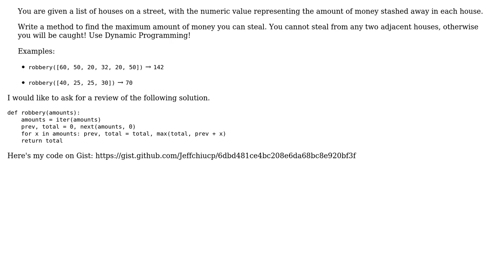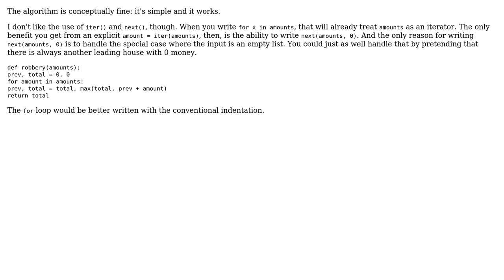Maximum sum of non-consecutive elements of an array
With thanks & praise to God, and with thanks to the many people who have made this project possible! You are responsible for your own actions.